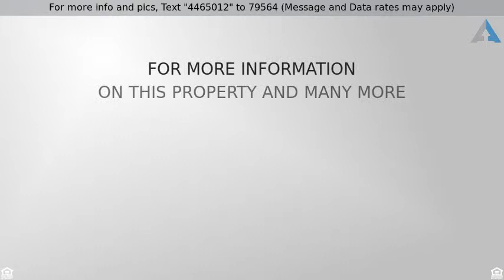Priced at $139,900 - 5599 Burdette Lane, Newburgh, IN 47630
Brick ranch with 2 separate garages

Spacious 3 bedroom, 1 & 1/2 bath brick ranch ready for your finishing touches.  Living room has wood burning fireplace and hardwood floors.  Nice size master bedroom with hardwood floors under the carpet and half bath.  The shared hallway bath was redone by Re-bath.  Huge family room at the back of the house with wood burning stove leads out to the covered deck that overlooks the fully fenced backyard.  Looking for garage space?  You found it!  This home has an attached 2 car garage and a detached 2 1/2 car garage with a carport as well.  No worries with the big ticket items, per sellers the roof on the house & back deck new in Sept 2018, roof on detached garage & 2 sheds new in 2017.  HVAC new in 2016 and water heater 2009.   Home sits on .46 of an acre.  There is a partial basement that has a sump pump with a battery backup.